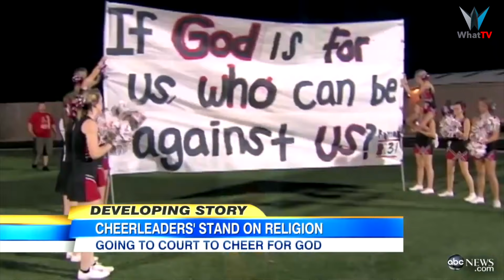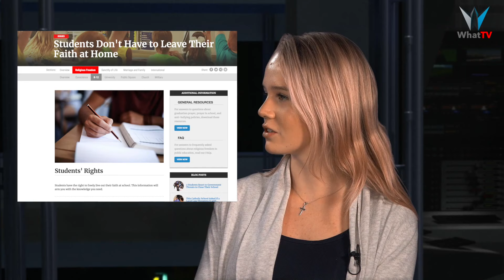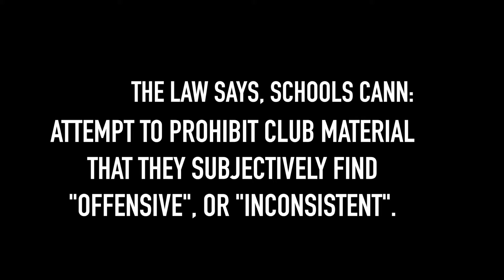Student Rights In Jeopardy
Attorney Andrew Beckwith and co-host Chloe Stubblebine discuss public policy issues on student freedoms for strengthening Judaeo-Christian family values.